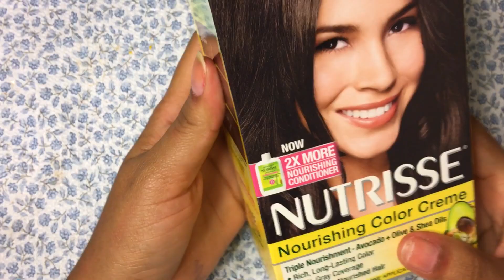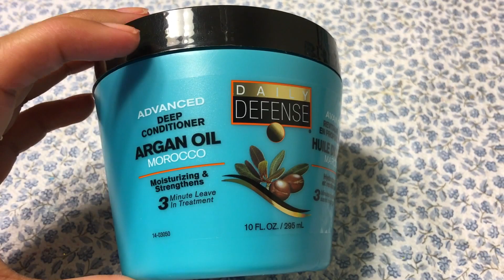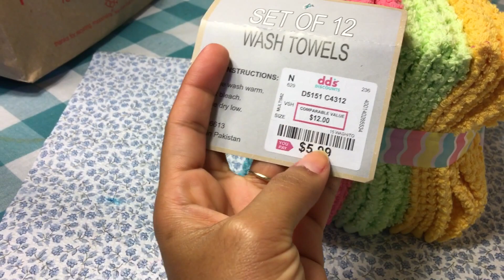Huge haul video (dd's discounts, cvs pharmacy, T.j.maxx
Wet n wild lipsticks- $2.99 each